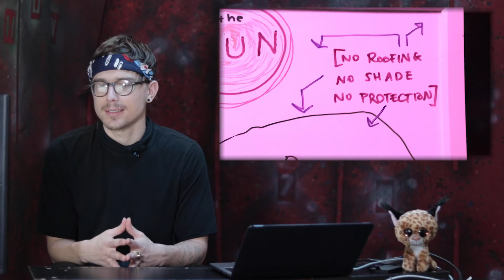Personal Stories: My Worst Injury. (broken sternum, ribs, and spine)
I have a fear of heights ever since that day...